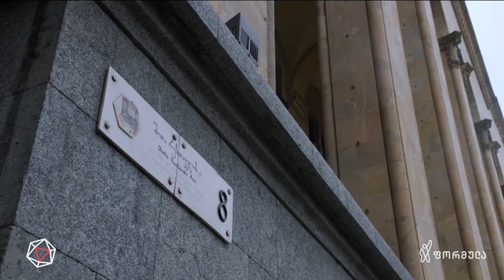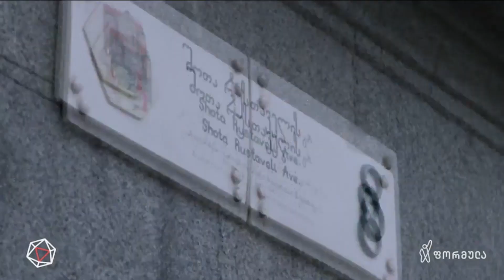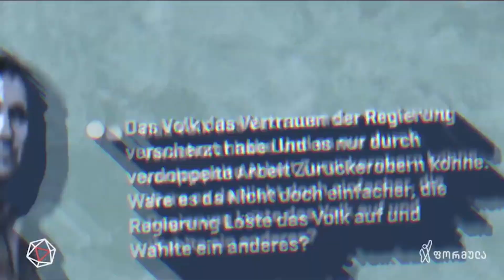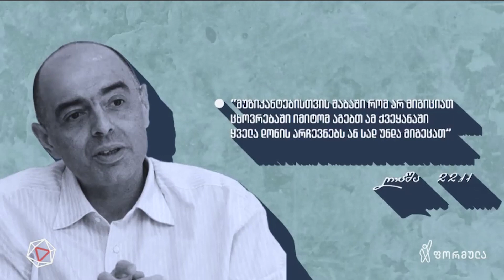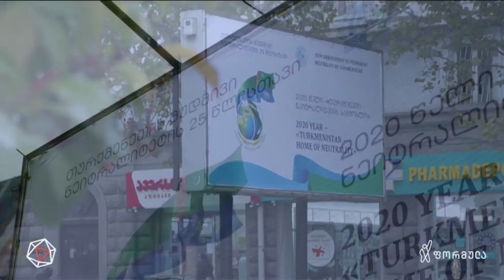ოლიგაქრის ზღაპარი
▪️ ოლიგაქრის ზღაპარი - ახალ ერთპარტიულ პარლამენტში ორი ფერი: მწვანე და წითელი საჭირო აღარ იქნება